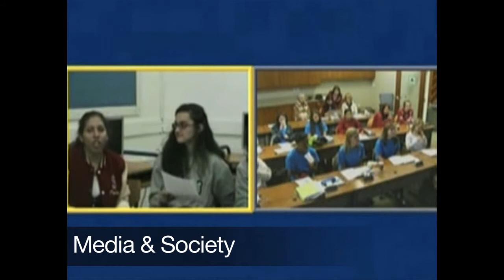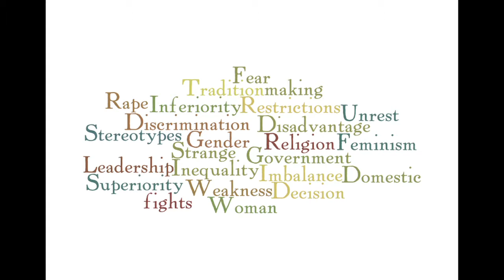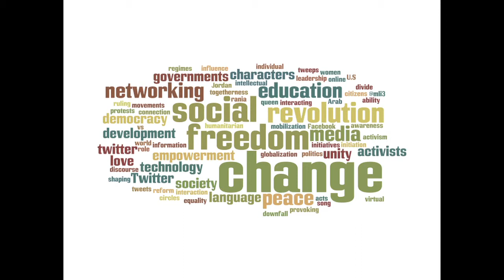2011-2012 Youth Talk Highlights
Youth Talk 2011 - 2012 Highlight Video